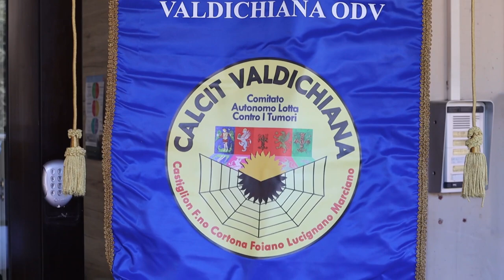Una nuova poltrona per il punto prelievi di Marciano, la donazione del Calcit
Il punto prelievi di Marciano della Chiana, situato in via Piave all’interno dello studio del Dott. Miroballo, sarà operativo ogni martedì. La nuova poltrona contribuirà a rendere più agevoli e confortevoli le operazioni per tutti i pazienti che usufruiscono di questo servizio fondamentale.